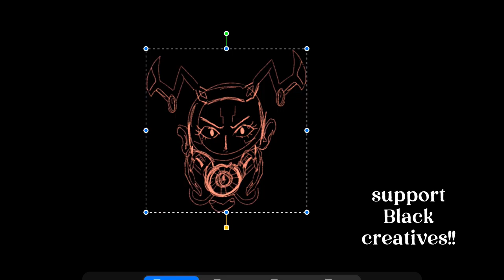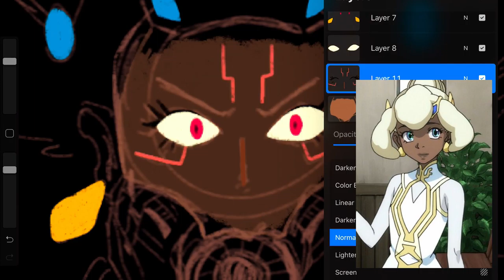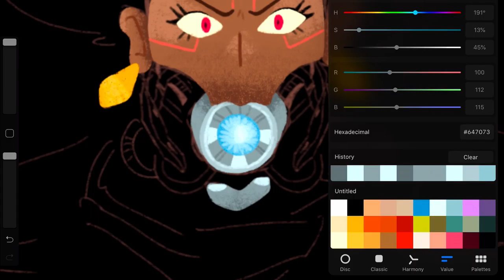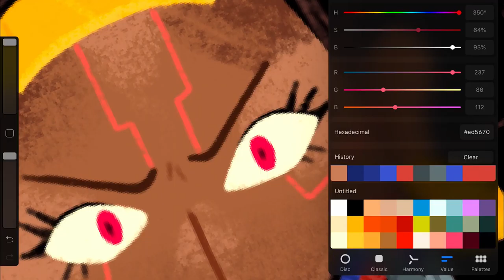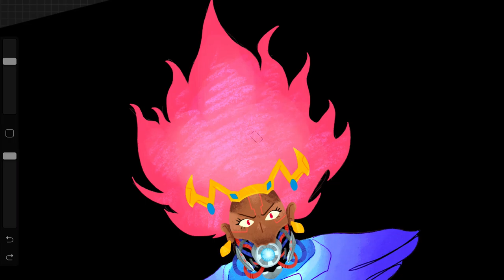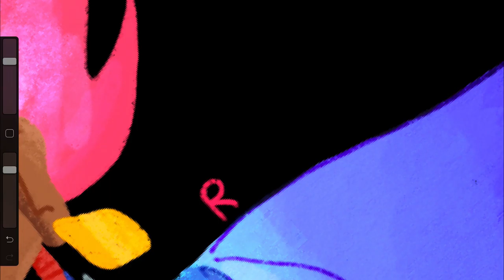cannon busters ⭐ content chat + draw with me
I'm here to gush about a show I've discovered and marathoned, Cannon Busters! Let me know what you think, I'm trying out something new.

x
Rach

/// tools
iPad Pro 10.5 + Apple Pencil gen 1 + Procreate 5

/// brushes
Narinder Pencil, 6B Pencil, and Gouache (all Procreate defaults)

/// faq
editing software: Davinci Resolve 16
camera: Canon EOS M50, iPhone 6S, + Procreate's speedpaint function
font: my handwriting + Louise Walker